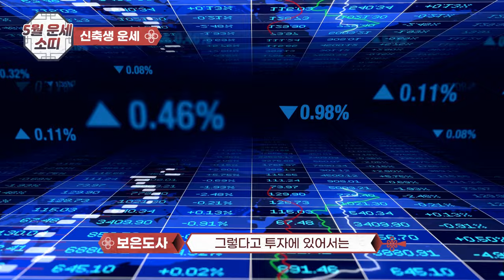[5월소띠운세] 5월 소띠의 대전환! 조상님이 돕고,귀인이 힘껏 돕는 천운을 잡아라!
녹음이 우거지는 다가오는 핑크빛 5월에 소띠에게 어떤 행운이 올 것인지,과연 천운이 따를 것인지 나이 별로 운세를 준비했습니다.
사주 팔자가  아닌 띠로 보는 운세이므로,실제와 다소 차이가 있을 수 있습니다 이점 양해 바랍니다